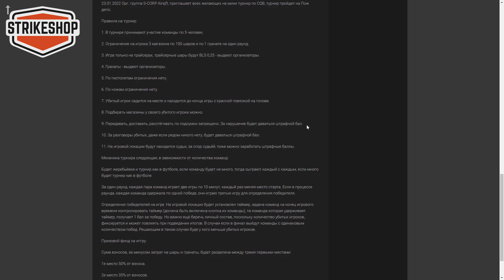Чого чекати від міні CQB турніру у Черкасах?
✅ Are you redy for strike, son? 🔥 Вже 23 січня в Черкасах місцева airsoft-спільнота спробує себе в CQB турнірі, що проводить орггрупа S-CORP Airsоft, зокрема всеукраїнсько відомий організатор "Улан".

✅ Тренування місцевих й не тільки команд йдуть повним ходом вже сьогодні - подробиці у відео.